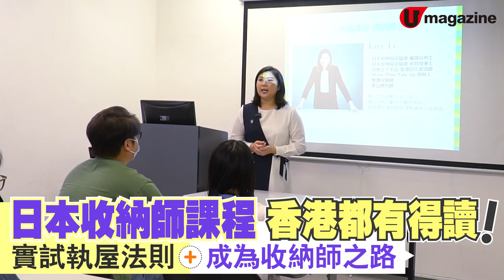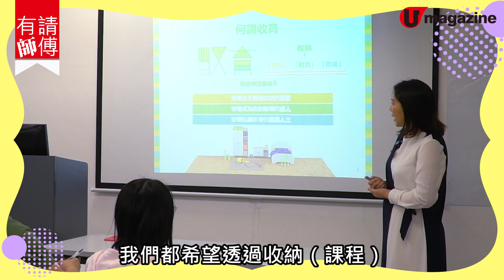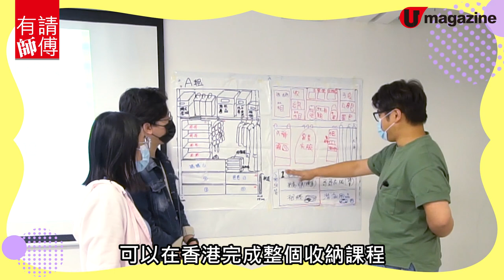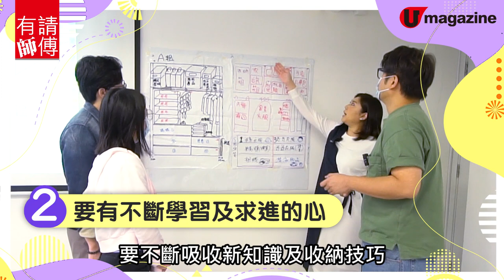【收納師課程】日本收納師課程 香港都有得讀！實試執屋法則+成為收納師之路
近年大家對家居整理收納都甚感興趣，希望透過有系統嘅收納，為屋企騰出更大空間。要學日本收納檢定協會嘅收納課程，而家唔駛再去日本、台灣或內地上堂，喺香港都有得學！全程用廣東話授課，更易入腦！除咗可以學識點樣有條理收納，仲有機會可以成為收納師及導師㖭～～～

【info】
日本收納檢定協會初級認證課程
費用：2,500 港元（包含筆記、考試費用及日本認證費用）
有關課程內容及詳情查詢，可到以下FACEBOOK專頁
：More Than Tidy Up 香港上門整理收納服務
全方位緊貼《U Magazine》社交平台